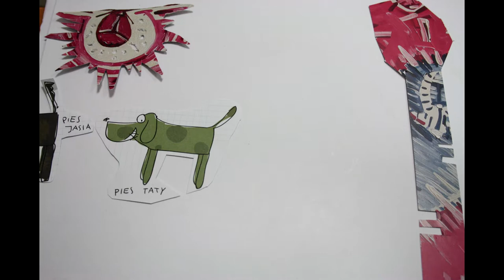Shorts 2016 - GOK Promyk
Wybór krótkich filmów zrealizowanych w technice animacji poklatkowej.
Pierwszy rok zajęć z filmu animowanego w GOK "Promyk" w Bystrej - 2016.